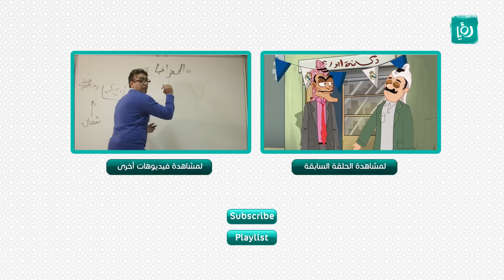ابو محجوب 2 - الحلقة الخامسة - 5 - شبهة فساد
محلي ساخر من بطولة شخصية أبو محجوب الكاريكاتورية وباقي أفراد عائلته، إنه مسلسل رسوم متحركة ثلاثية الأبعاد يعالج في كل حلقة قضية اجتماعية أو سياسية أو ظواهر ساخرة من وحي البيئة المحلية الأردنية والعربية معاً.

ساعة كوميديا تعرض يومياً على رؤيا الساعة 8:30 مساءً بتوقيت الأردن.